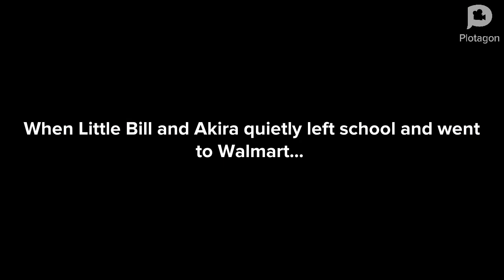Little Bill and Akira skips school - goes to Walmart - both grounded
Video is made for comedy entertainment purposes only.